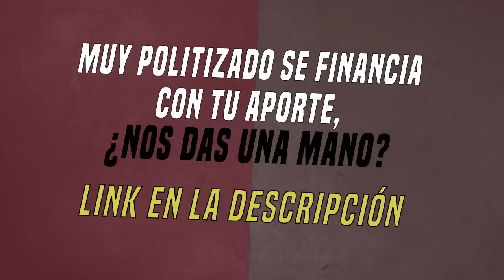ARI LIJALAD en un muy jugoso arranque de programa sobre el carancheo de Bullrich y Santilli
Ari Lijalad dedica el arranque de su programa para hablar de los vínculos de Patricia Bullrich con los atacantes de Berni, y del carancheo de Diego Santilli.
Para realizar un aporte al canal podés hacerlo en el siguiente link y tu nombre aparecerá en el final del video